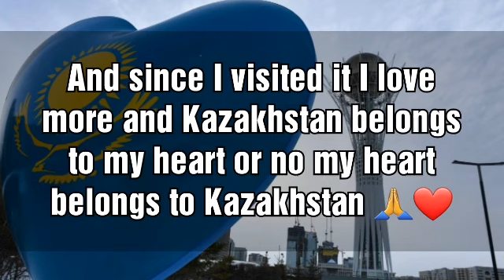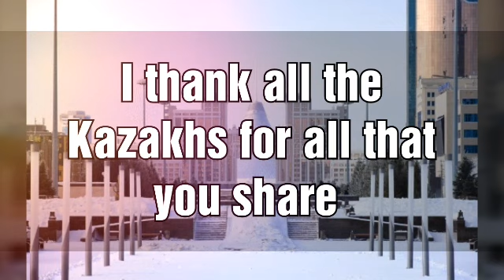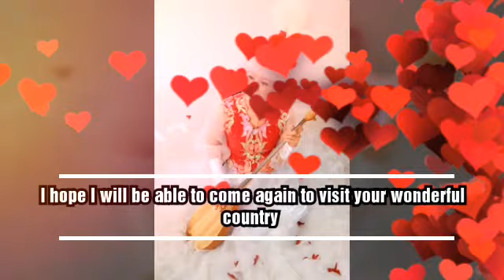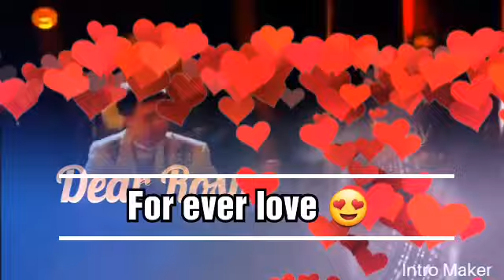Dimash, Kazakhstan 🇰🇿 [Fanmade]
We are all Dears of Dimash but for my part I totally felt in love with Kazakhstan 🇰🇿 I can't explain but I have the sensation that my heart belongs to this country ❤️ I love people, I love culture, I love landscape... I don't know all about Kazakhstan and I know that all is not perfect exactly that in other countries... I thank all Kazakh people for sharing culture with us and teaching us everyday 🇰🇿🙏💖